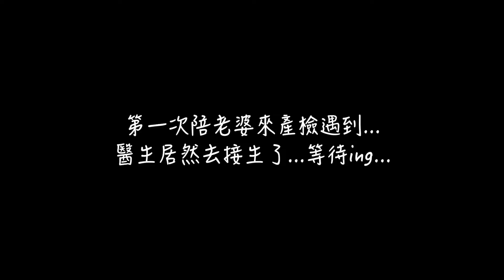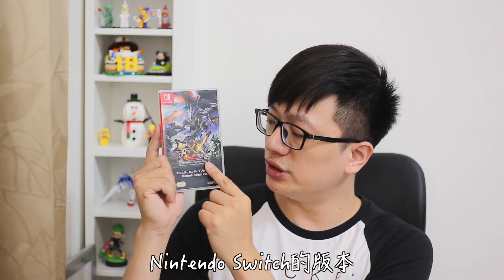【開箱趣】0824產檢+NS 魔物獵人 XX 入手 Monster Hunter XX Ninten Switch〈羅卡Rocca〉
目前是每週二、五晚上六點準時更新頻道，
其餘時間有空還是會更新哦！

雖然是日文版的，但是已經久聞它的大名，這次終於下手把它收服了，走吧！一起挑戰魔龍團們去吧！！

上一部影片 LEGO 40265開箱

攝影工具:
iPhone SE
MacBook Pro
Rode VideoMic